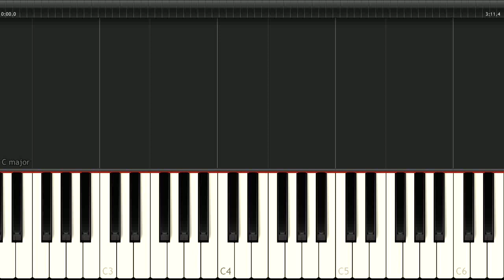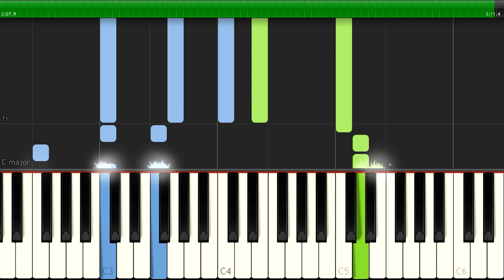Bruno Mars - Count On Me - [Piano Tutorial] (Synthesia) (Download MIDI + PDF Scores)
🎤  Lyrics:
[Verse 1]

[Pre-Chorus]
Find out what we're made of

[Chorus]
You can count on me like 1, 2, 3
And I know when I need it
I can count on you like 4, 3, 2

[Verse 2]
If you're tossin' and you're turnin'
And you just can't fall asleep
Every day I will remind you